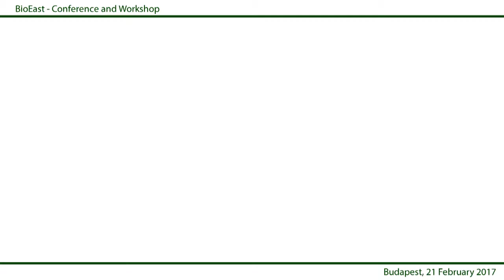BioEast conference and workshop - Opening: Zsolt Feldman